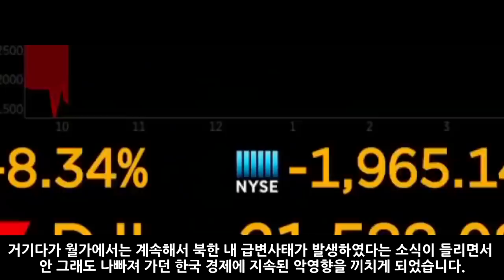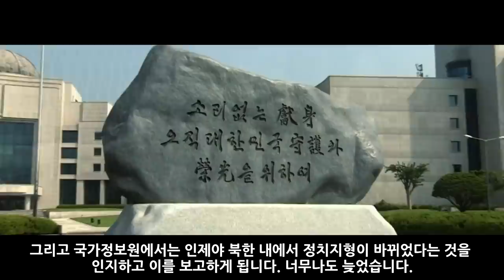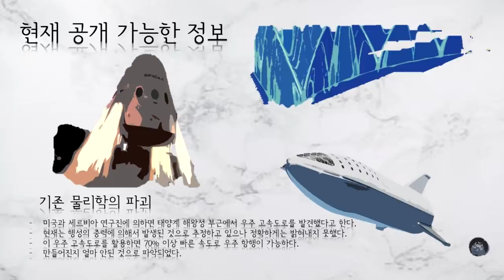북한 민주화 가상 시나리오 2부_[센서 스튜디오]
[ BGM ]
영상 내 BGM :
00:10 ~ 01:49 PendulumAboveUs
01:46 ~ 04:14 TheArrival
04:07 ~ 07:14 IWillRise
06:56 ~ 10:16 Time
10:09 ~ 14:43 OfftheTrack